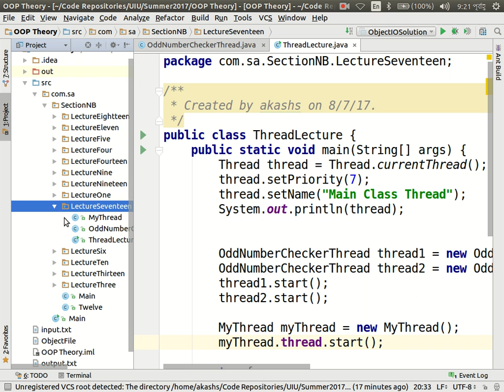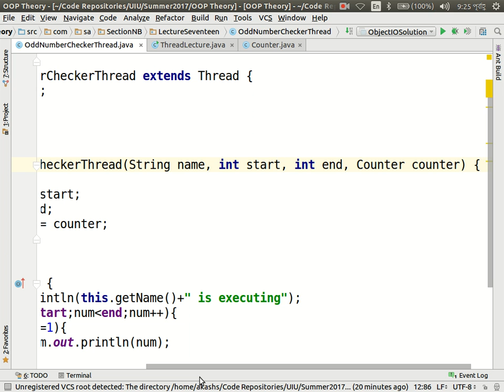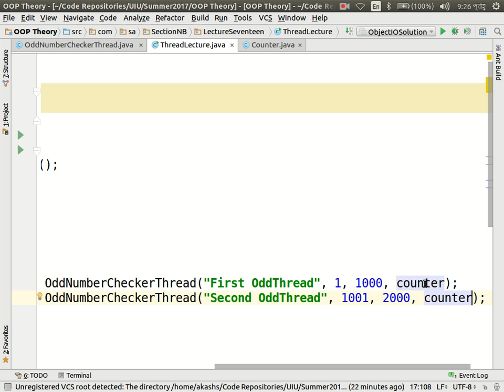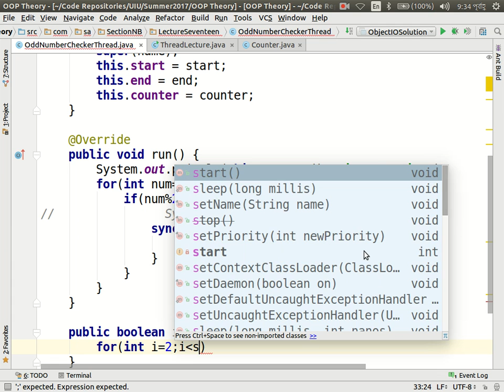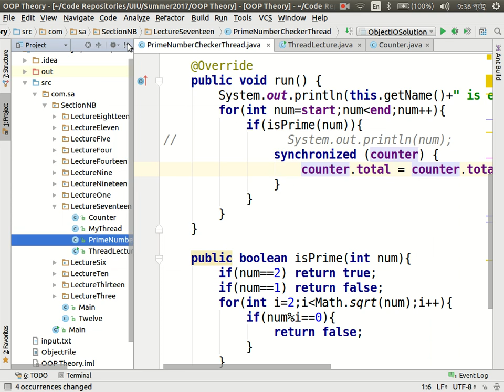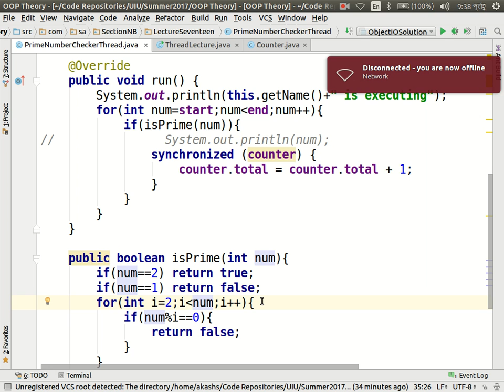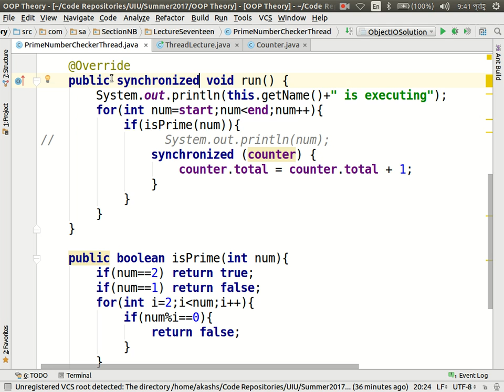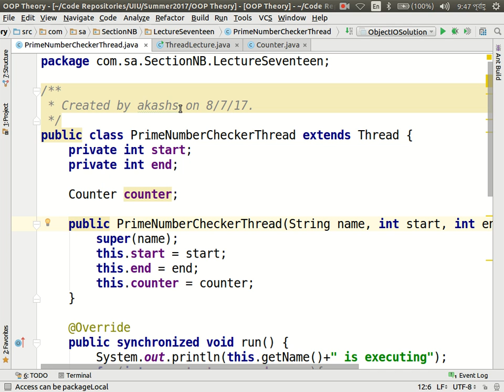OOP Theory, Section NB, Lecture Twenty Two